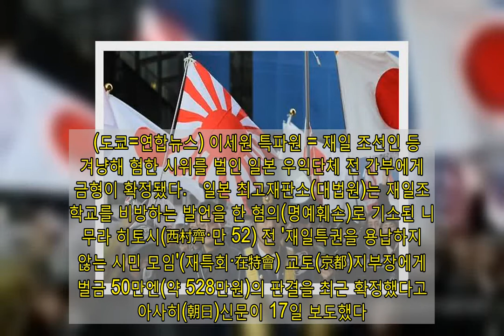'혐한시위' 일본 우익단체 전 간부에 벌금 528만원 확정 | 연합뉴스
(도쿄=연합뉴스) 이세원 특파원 = 재일 조선인 등을 겨냥해 혐한 시위를 벌인 일본 우익단체 전 간부에게 벌금형이 확정됐다.   일본 최고재판소(대법원)는 재일조선학교를 비방하는 발언을 한 혐의(명예훼손)로 기소된 니시무라 히토시(西村齊·만 52) 전 '재일특권을 용납하지 않는 시민 모임'(재특회·在特會) 교토(京都)지부장에게 벌금 50만엔(약 528만원)의 판결을 최근 확정했다고 아사히(朝日)신문이 17일 보도했다.   보도에 따르면 니시무라는 항소심 판결이 헌법을 위반한 것이라고 주장했으나 사건을 담당한 재판부인 최고재판소 제3소법정(하야시 게이이치林景一 재판장)은 이를 수용할 이유가 없다며 상고를 기각했다.  광고    니시무라는 2017년 4월 교토시 미나미(南)구에 있던 교토 조선제1초급학교 부지 근처 공원에서 확성기를 사용해 "이 조선학교는 일본인을 납치했다"고 발언했으며 이런 행위를 하는 장면을 담은 동영상을 인터넷에 올렸다.   그는 당시 발언이 조선학교 일반에 관한 것이며 공익을 목적으로 한 것이라서 무죄라고 주장했으나 1심 법원은 발언 내용이 허위이고 학교법인의 교토조선학원의 명예를 훼손했다고 판단해 벌금 50만엔을 선고했다.   2심 법원은 니시무라의 항소를 기각하고 1심 판결을 유지했다.